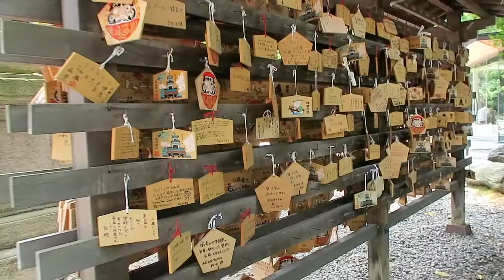Exploring Gardens and Markets in Kanazawa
Gals trip with my mum and sister around japan in summer for 21days. Three nights exploring Kanazawa 25th July to the 27th July.
 Kenrokuen gardens, shrines and more gardens as well as markets and cute puppies.
LEAVE A COMMET AND LET ME KNOW WHAT YOU THINK :D